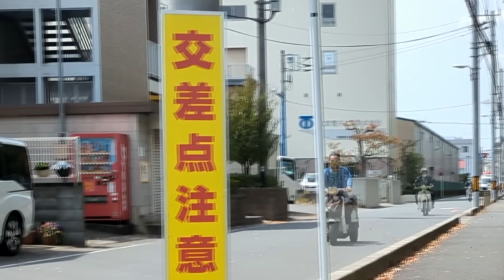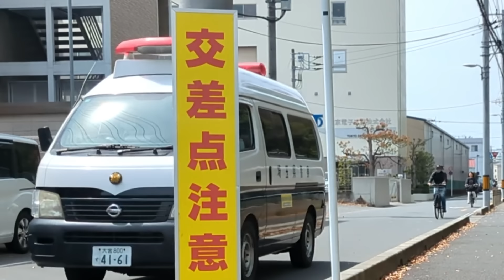【警察２４時】春の交通安全運動 30ｋｍ制限レーダー取り締まり ネズミ捕り IN埼玉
いろんな取り締まりなどをやじうまするチャンネルです
東京都内＆埼玉駅近い範囲でやってます
いい撮影場所の情報提供もお待ちしてます

警察24時　取り締まり　オービス　ネズミ捕り　飲酒運転　スピード違反
一時停止　犯罪　パトカー　白バイ　警察官　違反切符　サイン会場
交通事故